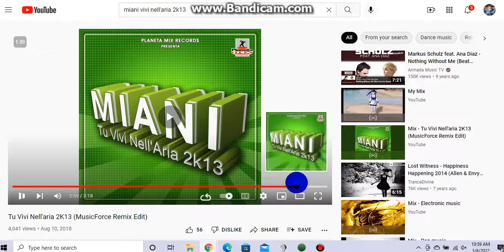Miani Vivi Nell Aria 2017 Remix Edit December Park Jo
Raymen pin come home to ewa beach better backing on home to Ewa beach his Mom Ma Home BTS DO A 5 on tell Western Ribbon Necktie soon always back home soon okay Yes Park Yoochun Hilary duff 2017 Trandy Crewmen Kirby Crying Cay Ratellite home soon okay Yes Adam Jack Jo in sung his again okay Come Clean Logan Lerman Dylan Everett PC over home jang eui soo memory okay Yes Wincestiel Laptop for Christmas back again okay Yes Mom Dad Joseph Lucas okay Yes Samk Dake Castrie Kintaro akiyama Hide Away Boa Kirby trandy crewmen soon okay Yes No hug to dean and sam okay chill out okay Danny Lim and Evan Ghang Keonjik Lee to Peachmilky and Kalo Hentrendy Leifang Marie Rose Will Sonny and Paul Christopher Sean Chandler Massey and Freddie SMith not Guy Wilson again okay Gay Love Crying Drama Devin Freeman Kevin Norman The Legendary Lackey GTA 5 SA Kirby Cran Miani Jo jung Suk Lee Hyun Woo Ingrid Jann Lee AKira Jacky Rig Castiel Western white okay Kang Chan Jae Woo RaymenPin LyndaTrangDai ReyPin KirbyCran MarieRose Leifang DOAkokoro Jannlee DOArig JackyDOA DOaAKira Lynda Trang dai Take it easy okay Christmas SPones McSpirk
Jo in sung Miyako Edit Waitress Kokoro Kasumi Storm Heart Morning Noon evening Raceruse Achayr Carrie Asian Western Gay Crying Jung Woo sung Vietnamese Double K O Hair Mod Pete Buttigieg Hate DO KyungSoo anymore Chang Song Eui Lee Sang Woo Lee Hyun Woo High Society Korean vs Thai Tin and Pete Mean Saint M34nS41nt Mean x Saint Ae Whore Person Hate him SO Ji Sub Park Ki Woong Nekosen Salvation aaron shawn Ashmore Angel
Song Seung-heon Gary Sinise Nichalos Cage Harvey Mike Guardianship danielxmiller Eric Angelo Vivi Nell aria usual